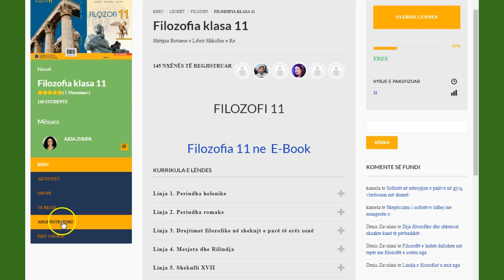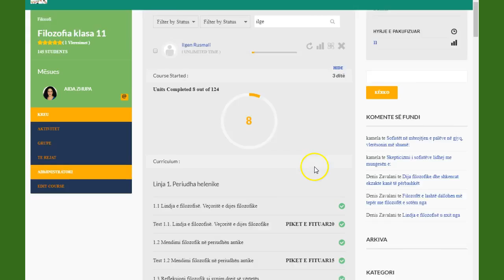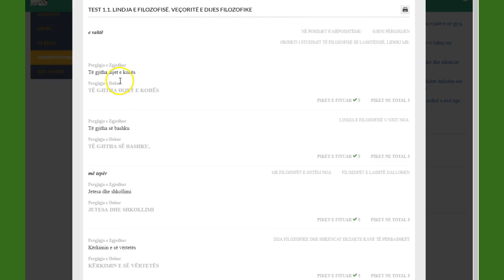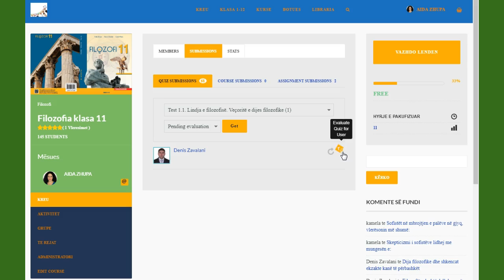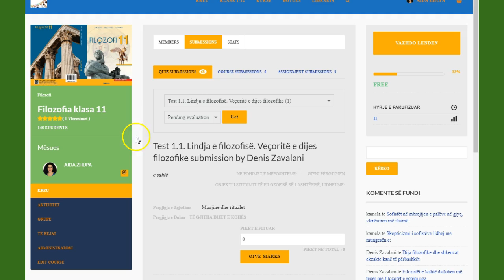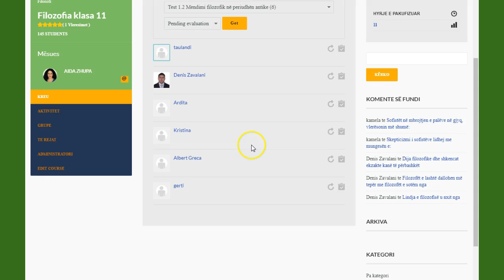korigjimi i testeve